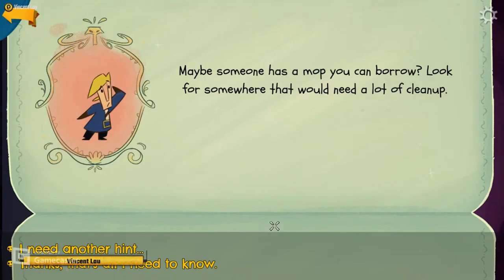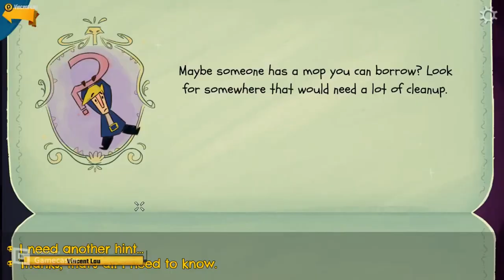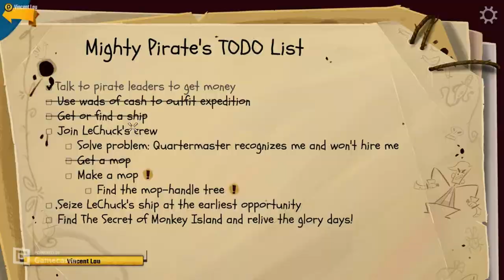Return to Monkey Island-Find a tree to make a mop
Mission is to find a tree to make a mop.